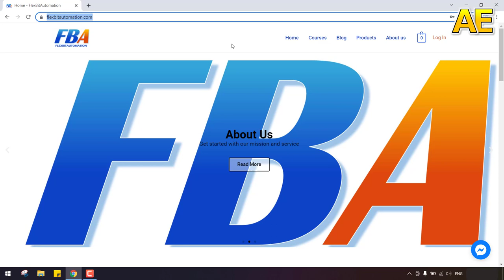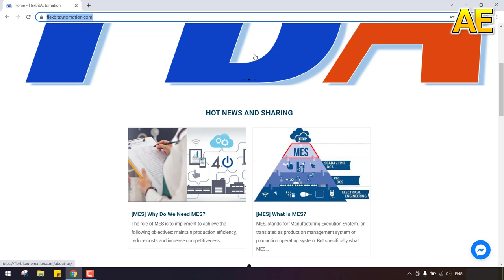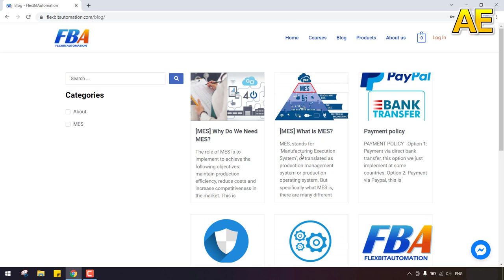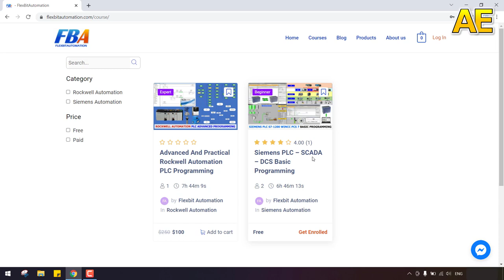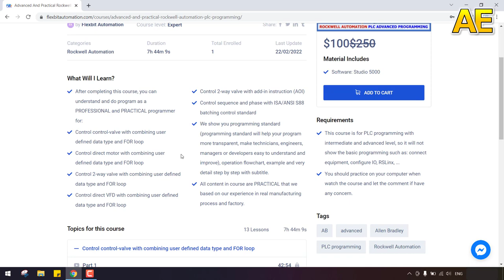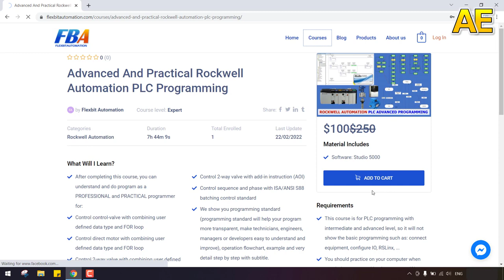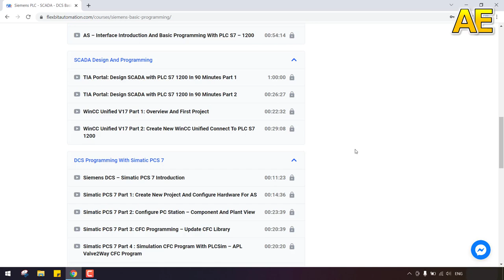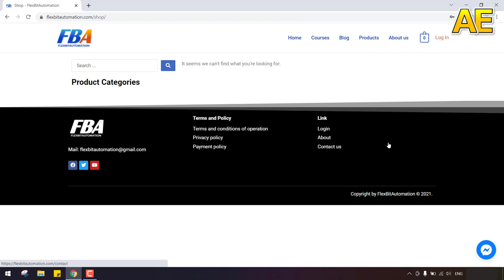Introduce Our Website - FlexBitAutomation.Com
Hello everyone, welcome back to Automation Engineer Channel.
Today, we will introduce our website FlexBitAutomation.com
Hope you can support and happy with sharing on this youtube channel and our website.